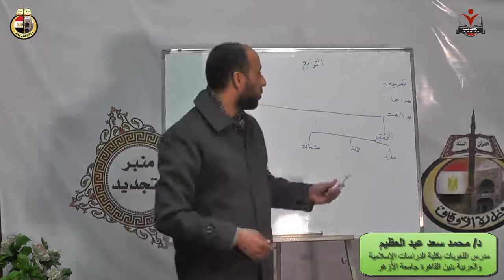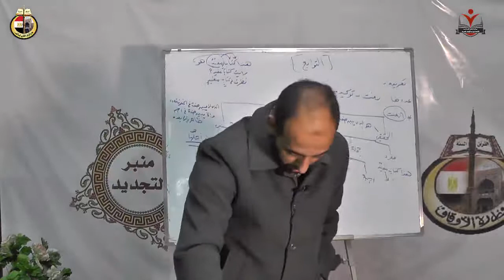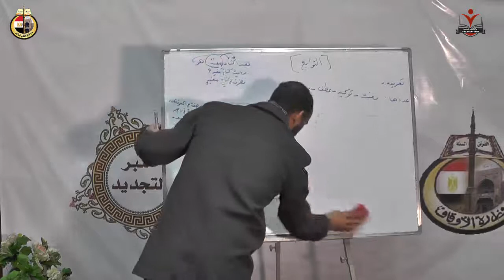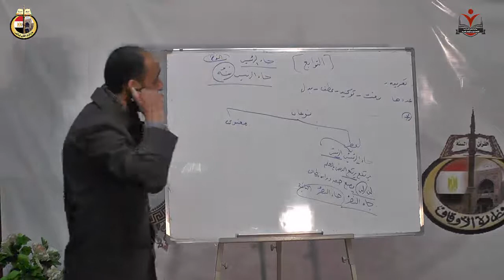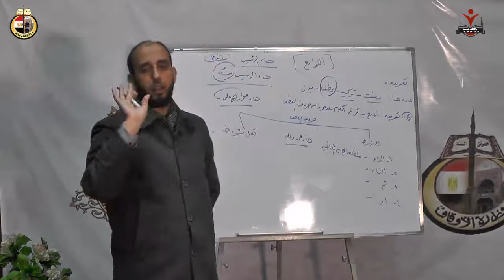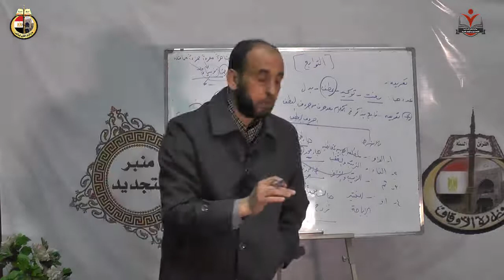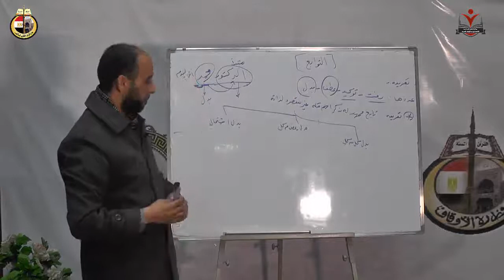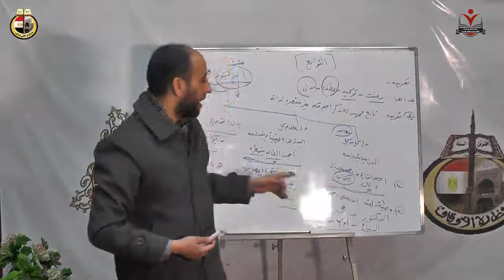مادة اللغة العربية المحاضرة الثانية د/ محمد سعد عبد العظيم